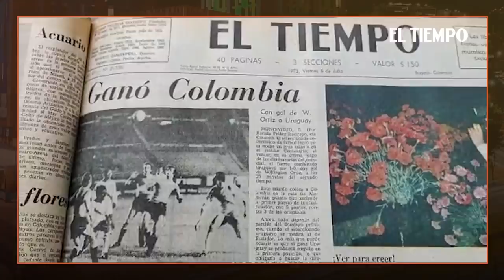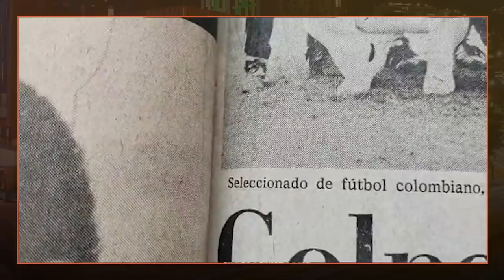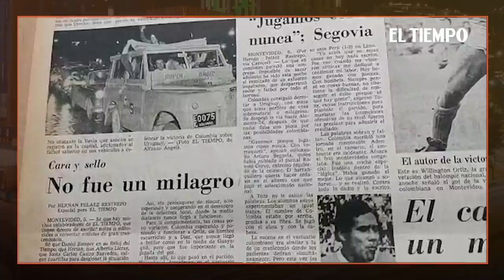Uruguay-Colombia: Último triunfo colombiano en Montevideo por Eliminatorias fue hace 48 años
Noticias de último momento: Willington Ortiz, autor del gol con el cual ganamos en 1973, recuerda cómo venció Colombia a la selección celeste.